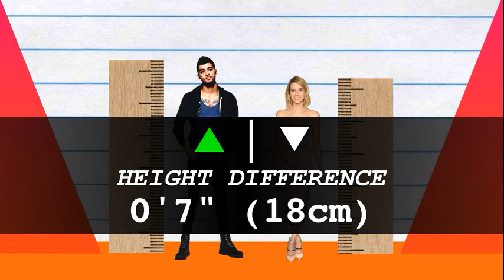How Much Taller? - Zayn Malik vs Emma Roberts!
We compare Zayn Malik and Emma Roberts in height, visually and with data, and reveal just how much the difference is between the pop-star and actress!